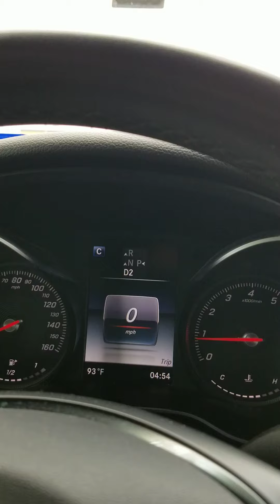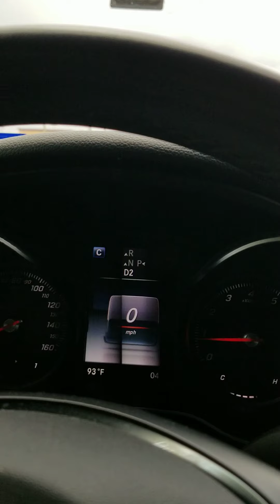August 28, 2020